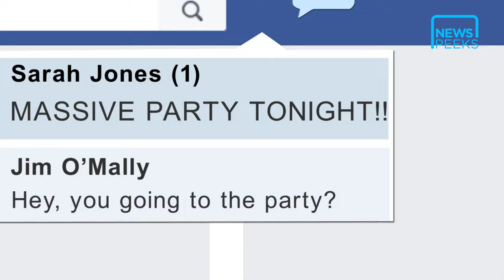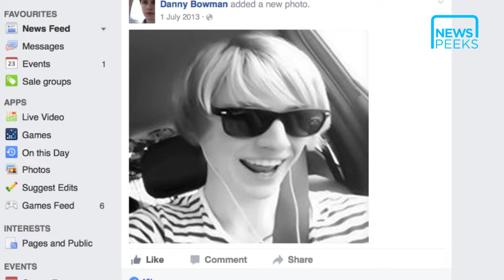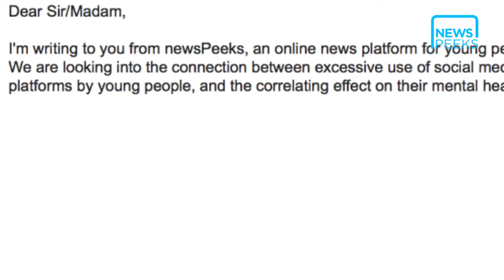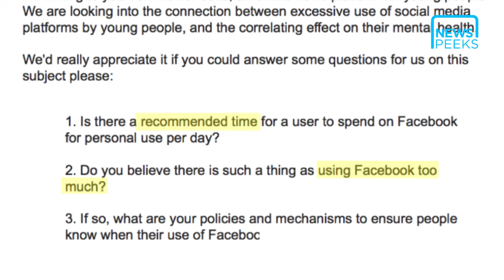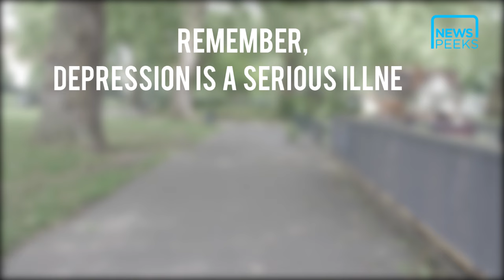SOCIAL MEDIA: WHERE'S YOUR LINE?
Our generation has grown up with social media; on average we use various social media platforms for two hours a day. But when it's so easy for an hour or two to become who-knows-how-long, what does this mean?

Social media can be fantastic, but if we have no idea of the potential downsides of how to use it, we could leave ourselves open to problems.

STORY BY: Sarah Myles
PRESENTED BY: Natalie Da Silva

for more stories and interviews.